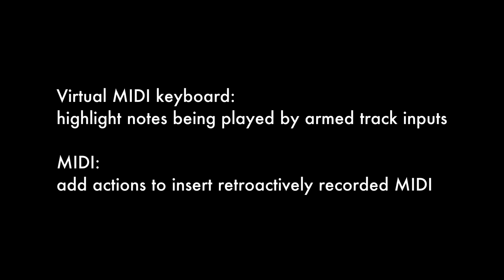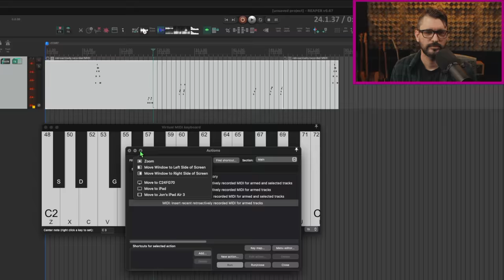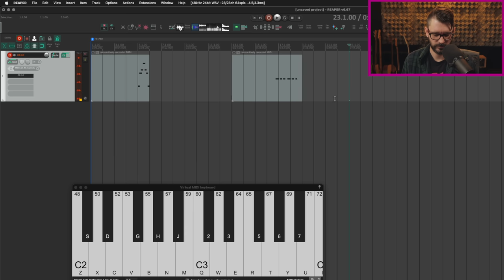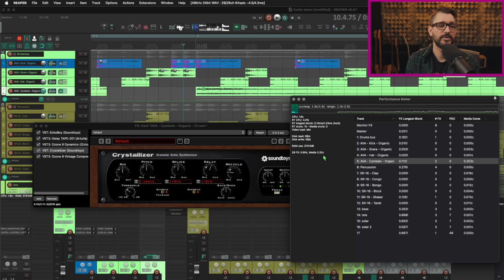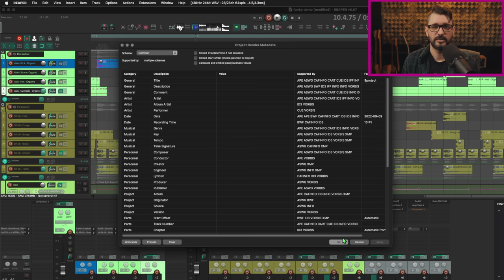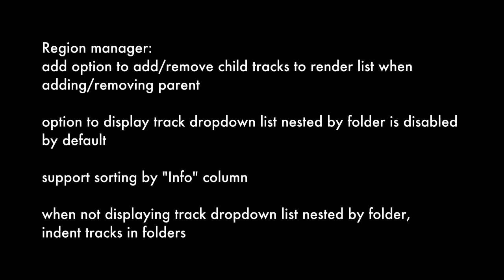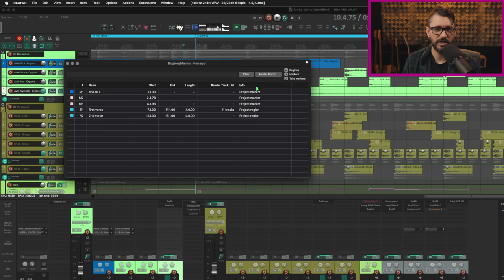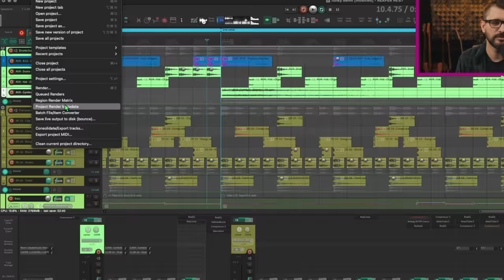What's New in REAPER 6.67 - Retroactive MIDI Recording; and more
Welcome to another tutorial in the What's New series. In 6.67 they've added a great Retroactive MIDI recording feature, which saves your MIDI performance even if you're not recording.
See this demonstrated and more in this video.

00:00 - Intro
00:16 - Retroactive MIDI Record
05:27 - Performance meter changes
07:42 - Various Project Bay changes
10:16 - project metadata list sorting
10:47 - Region Manager changes
13:51 - various Region Render Matrix changes
16:11 - batch converter cpu option
16:45 - outro